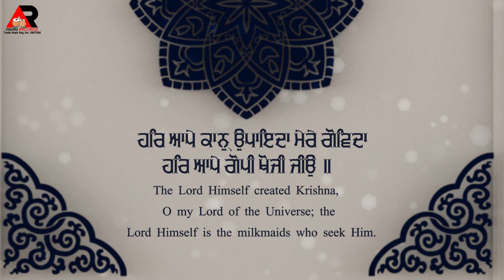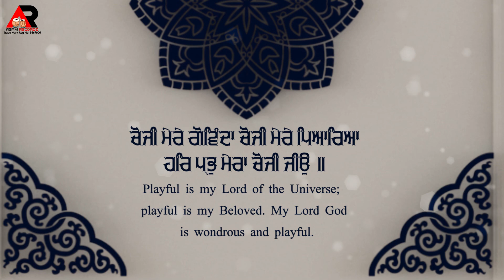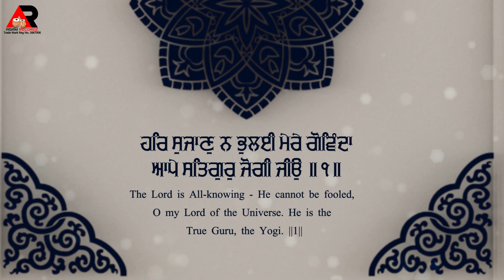Choji Mere Govinda | Bhai Manpreet Singh Jagraon Wale |Agam Recordz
Agam Recordz Gurbani Shabad Kirtan
Project Details:
Shabad: Choji Mere Govinda
Album: Choji Mere Govinda
Artist: Bhai Manpreet Singh  Jagraon Wale
Music: inderjit SIngh
Lyrics: TRADITIONAL (GURU GRANTH SAHIB)
Video : Ekam Production
Poster : Gagan
Director : Jagdeep Singh Deep
Gurbani albums Recording and release , Single Track , VFX graphics , Croma (Green Screen Work , 3D Video  Short Movies  And Film
ਸਾਧ ਸੰਗਤ ਜੀ ਬੇਨਤੀ ਹੈ 10 ਮਿੰਟ ਦਾ ਸਮਾਂ ਕੱਡ ਕੇ ਗੁਰਬਾਣੀ ਸ਼ਬਦ ਕੀਰਤਨ ਜਾਰੂਰ ਸਰਵਣ ਕਰੋ ਜੀ ਤੇ ਗੁਰੂ ਮਹਾਰਾਜ ਦੀਆਂ ਖੁਸ਼ੀਆ ਪ੍ਰਾਪਤ ਕਰੋ ਤੇ ਆਪਣੇ  ਜੀਵਨ ਨੂੰ ਸਫਲ   ਕਰੋ ਜੀ
ਗੁਰਬਾਣੀਂ ਦੇ ਨਵੇਂ ਨਵੇਂ। ਸ਼ਬਦ ਸੁਣ ਲੲੀ ਸਾਡੇ ਚੈਨਲ ਨੂੰ ਸਬਸਕ੍ਰਾਈਬ ਕਰੋ ਤੇ ਘੰਟੀ ਨੂੰ ਦਬੋ ਤਾ ਕੇ ਸਾਡੀ ਸੂਚਨਾ। ਤੁਹਾਡੇ ਤੱਕ ਪਹੁਚ ਸਕੇ
Company Details :